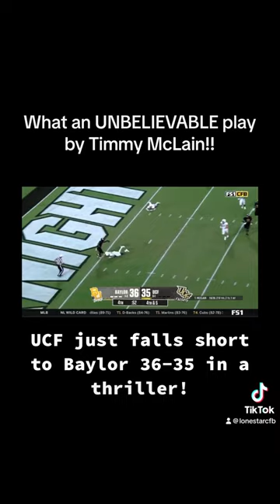AMAZING play by UCF. The UCF Golden Knights fall short 35-36 to the Baylor Bears